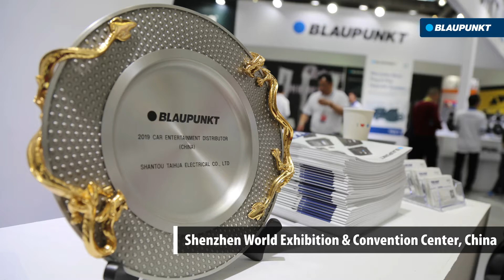Event - Blaupunkt China AAITF 2019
AAITF 2019 is the 18th China International Automotive Aftermarket Industry and Tuning (Spring) Trade Fair. One of the largest automotive aftermarket trade shows in Asia. National and international OEM manufacturers present their latest parts, accessories, tools and equipment.

Velocity Power series and other car entertainment & car accessories products were presented in the show. We have also exhibited product demonstration in the Blaupunkt Velocity Power Demo Car so visitors can get first hand experience of a complete Blaupunkt Car Entertainment system in a car.